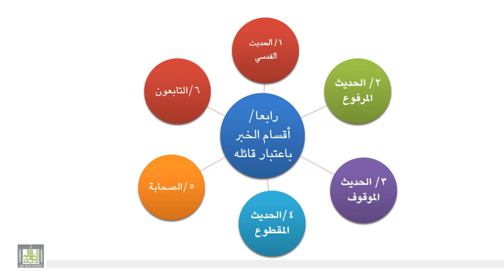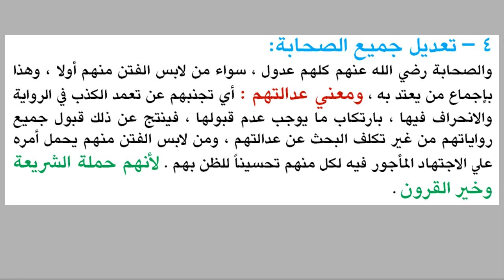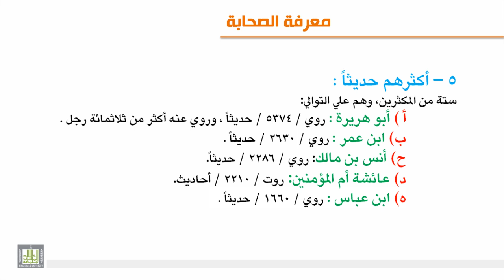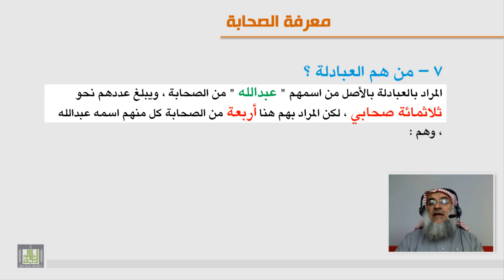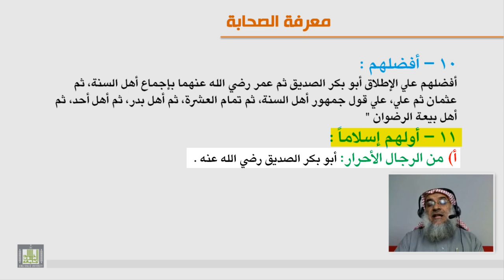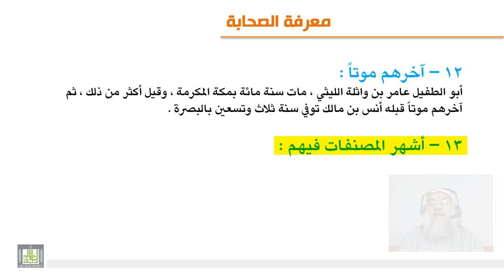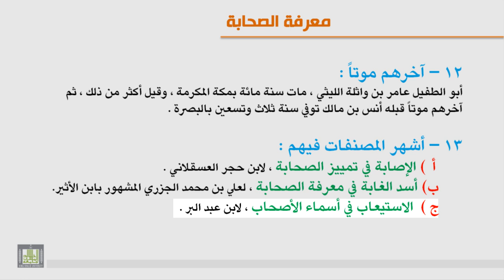الوحدة الرابعة - معرفة الصحابة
تعريف الصحابي وأهمية معرفتهم وبم تعرف الصحبة - عدالتهم وأكثرهم حديثاً ، وأكثرهم فتيا